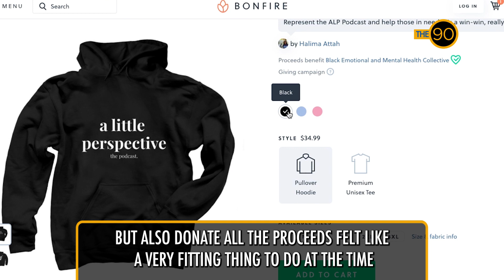The 90- Halima Attah, podcaster/activist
"All I want to do is just influence even more people"

Check out this 90 second story on Halima Attah, a podcaster and social activist from Fort Lauderdale High.